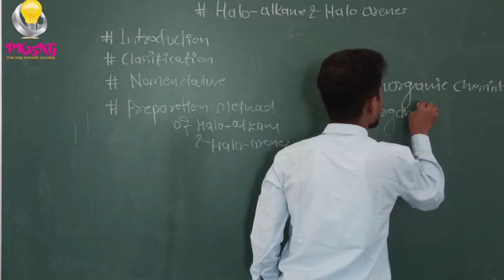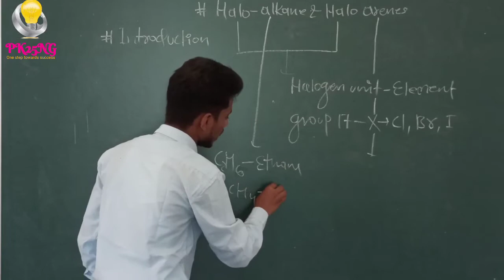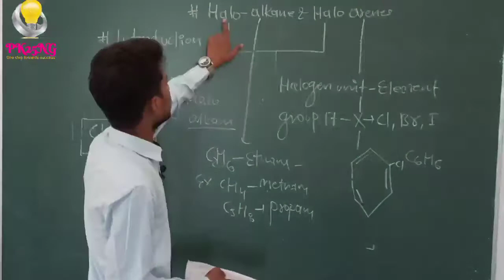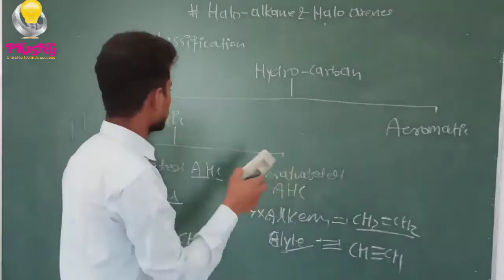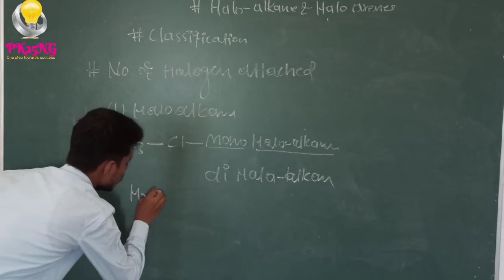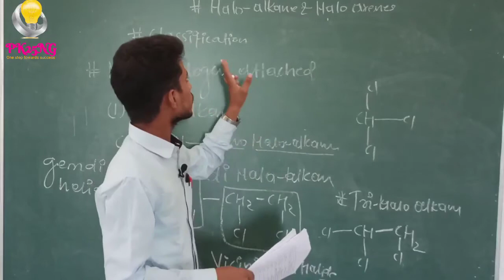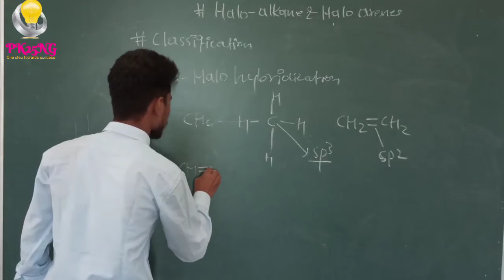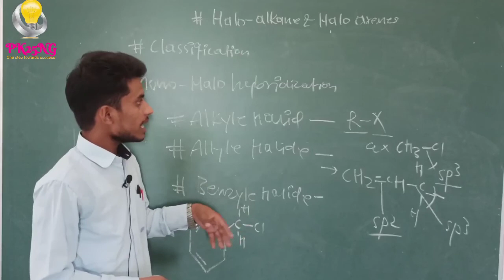#.Introduction & Classification of Haloalkane & Haloarene Organic chemistry NCERT SCIENCE CLASS 12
Admin
                                                                       Pk25ng

Science
Everyday evening 7:00PM
Class 09  --8:00pm
Class 7 8:30pm
Class 6 9:00pm